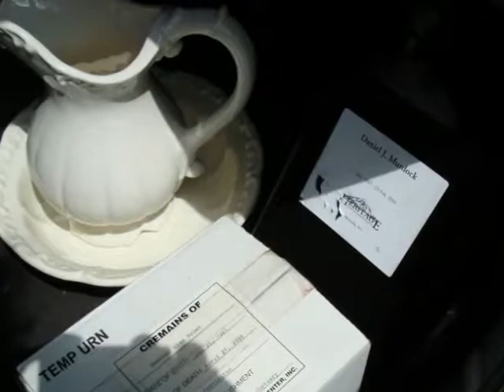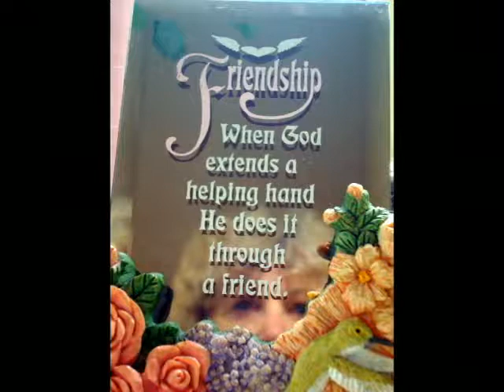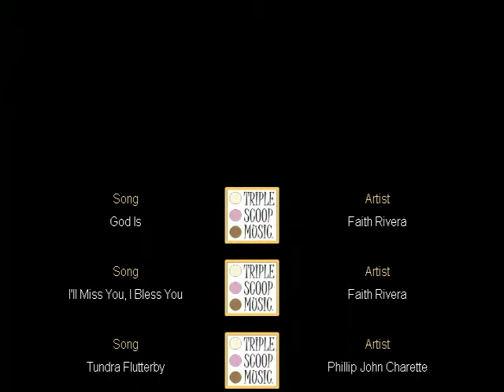photoshow hi4uc3gt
Description